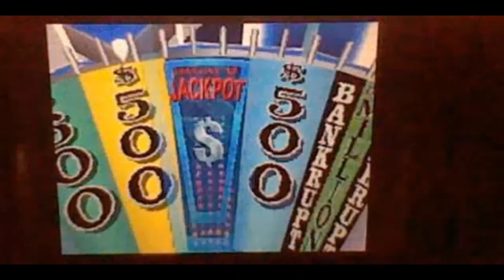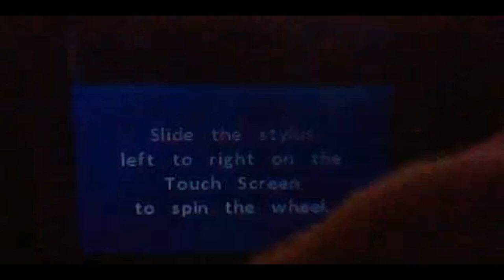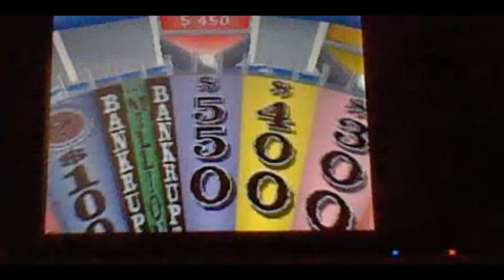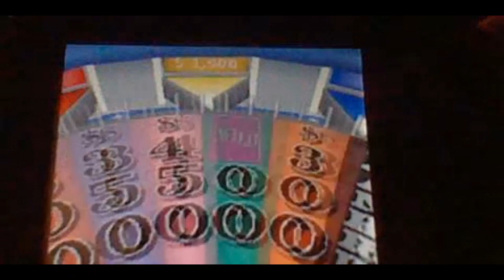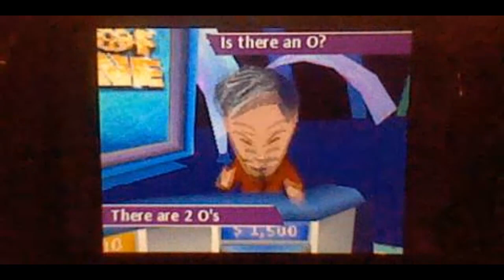Wheel of Fortune Nintendo DS Season 3 Episode 39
were Episode 39 of Wheel of Fortune on my Nintendo DS. Marilyn Alvarez in 3-days grand total is $141,200. Let's have a contestant are Marilyn Alvarez, Russia Princess Daisy and Sparky Whitmore.